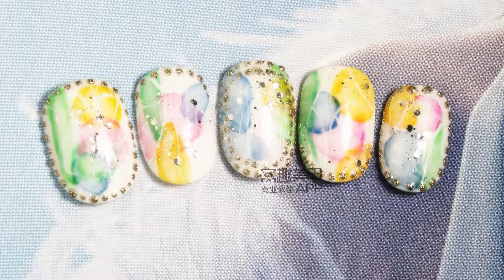【你求窝教-第160期】淡彩写意晕染泡泡甲.mp4